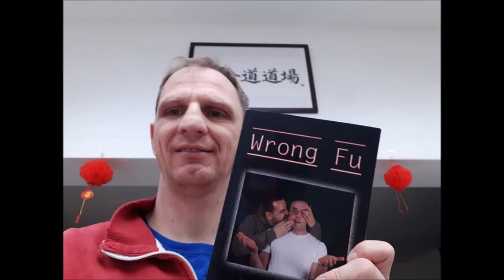Wrong Fu Chapter Four Overview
This chapter looks at the rule of instrument and the way martial artists are often limited by seeing everything from a martial arts viewpoint, often making some fundamentally large mistakes and assumptions.

"Wrong Fu" is available as both a Kindle and now as a paperback edition. Order directly from me to get a signed copy!

ONLINE VIDEO TRAINING
PERSONAL TRAINING
SEMINARS
WEBINARS
WORKSHOPS